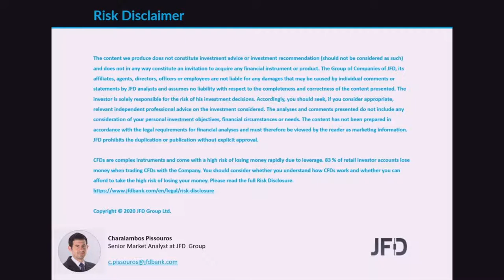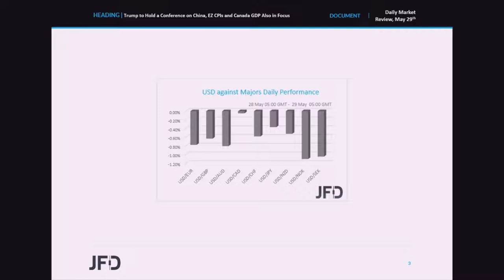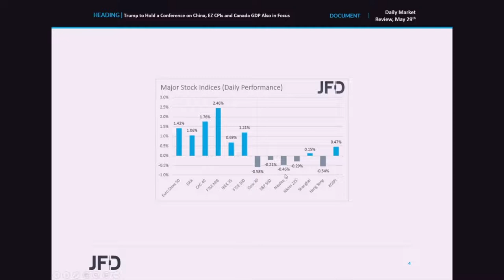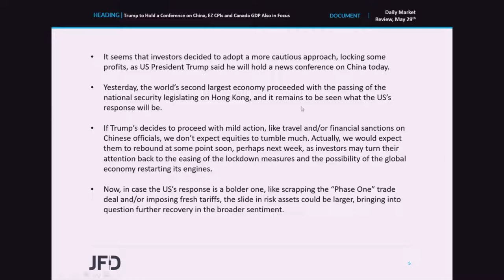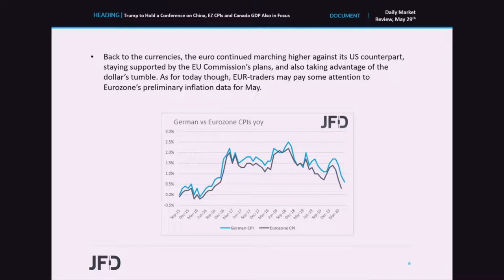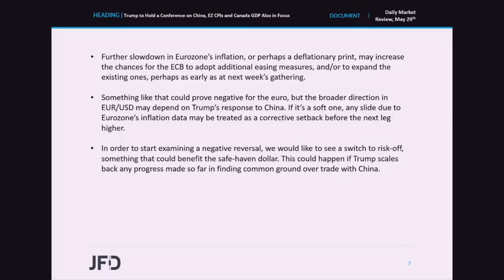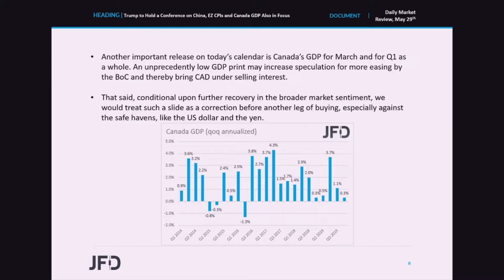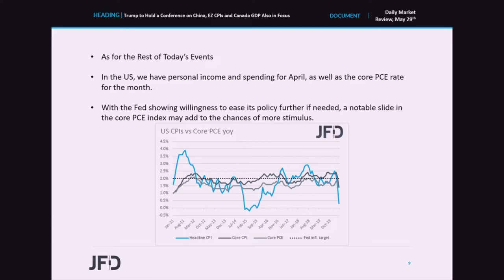Daily Market Review: Trump to Hold a Conference on China, EZ CPIs and Canada GDP Also in Focus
Investors’ morale remained supported during the European session, but softened late during the US one, with Asian bourses following suit. It seems that market participants may have decided to lock some profits ahead of US President Trump’s conference on China. With regards to the data releases, the most important ones may be Eurozone’s preliminary inflation data for May and Canada’s GDP for Q1, which could add to the case of more stimulus by the ECB and the BoC.